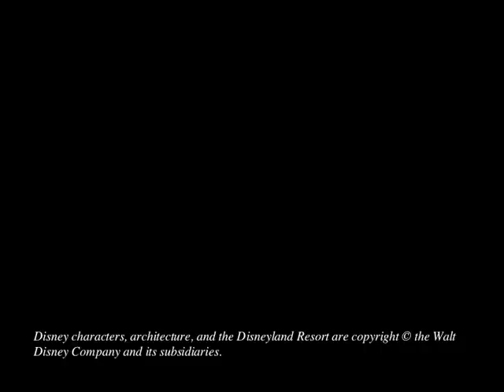Main Street Electrical Parade. Photo Set Slideshow.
This is a Picture slideshow of the "Main Street Electrical Parade" with 12 Color Photos set that I bought at Disneyland many many years ago.
They show Alice in Wonderland, The Blue Fairy, Mickey Mouse, Minnie Mouse, Cinderella, Dumbo's Circus, Sea creatures from the deep, Geppetteo, Monstro the Whale, Pete's Dragon, Antique Cars,